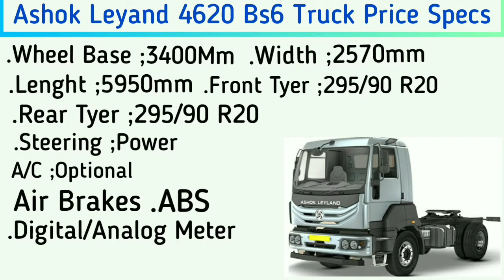Ashok Leyland Bs6🔥2020 Price specification loan EMI full detail and review